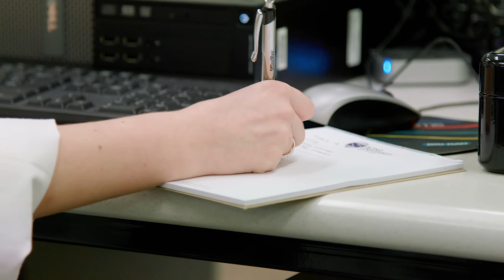From Bond University College to a health sciences PhD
Zane Stromberga started her university journey completing the Foundation Program through Bond University College, before progressing into a Bachelor of Health Sciences (Honours), and is now working towards PhD in Physiology and Pharmacology at the Centre for Urology Research.